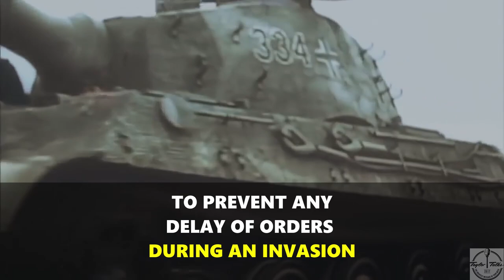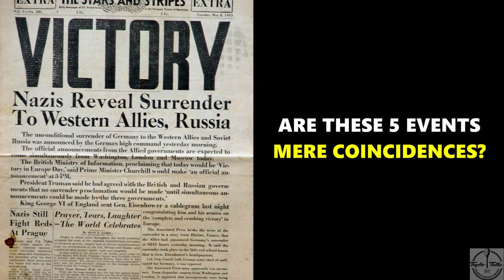5 Hidden "Coincidences" That Won D-Day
SPEAKING ENGAGEMENTS!